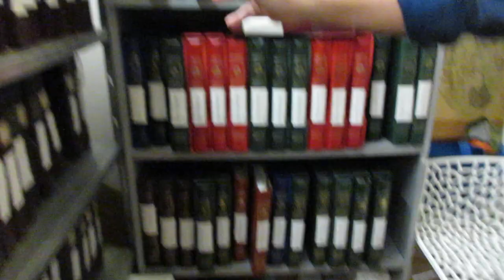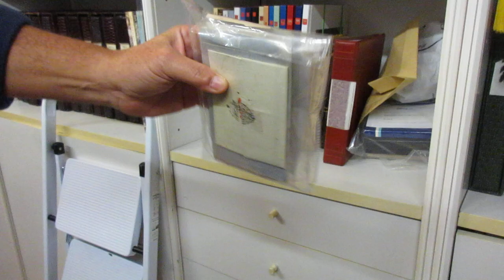Presentazione asta 38 - Italiano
Video di presentazione dei lotti presenti all'asta on-line n. 38. Data dell'asta 14-15 Dicembre 202i.